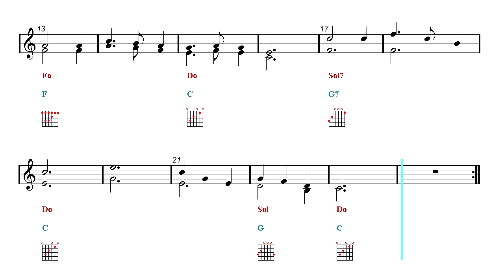Ocarina & Guitar Duet - Silent Night - Gruber - Christmas Song (Sheet music - Guitar chords)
First part: Ocarina and guitar duet - Second part: Play Along.
Popular Traditional Christmas Carols & Songs ▼▼▼ Free Easy Sheet Music Download ▼▼▼.
Piano, Recorder, Ukulele, Melodica, Ocarina, Ukulele, Flute, Violin, Guitar, Clarinet, Trumpet, Sax, Cello, Viola, Horn, Mandolin and Harmonica Sheet music.